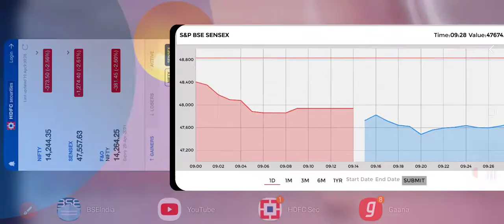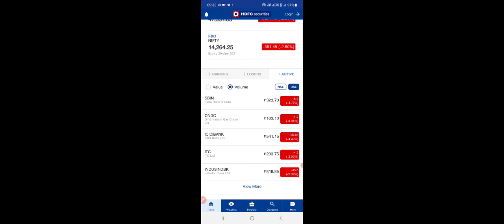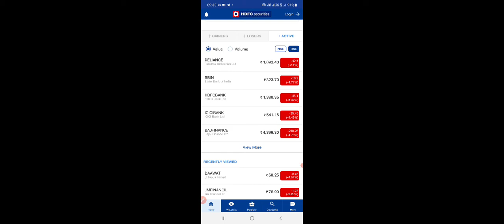India Stock Market Crash Live | Share Market Live Today